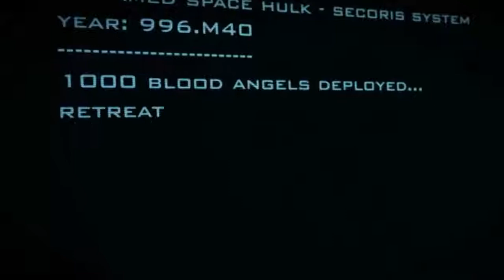Operacja #8: Space Hulk - In the name of the Emperor!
Space Hulk to produkcja z uniwersum Warhammera 40k, która mimo, że bardzo krótka - a przynajmniej na taką wygląda - to może być bardzo zajmująca swoim poziomem trudności i rozmachem.

Wybaczcie jakość nagrania ale nagrywałem to w nocy koło 3h i strasznie już byłem zmęczony, co mam nadzieje mi wybaczycie. :)
A tymczasem zapraszam do kolejnego cyklu Operacja!

Bawcie się dobrze i nie zapomnijcie zostawić czegoś po sobie! :)